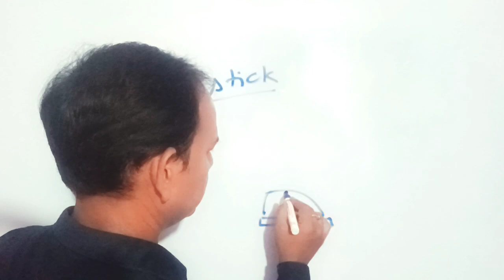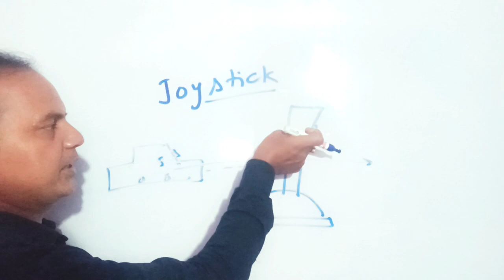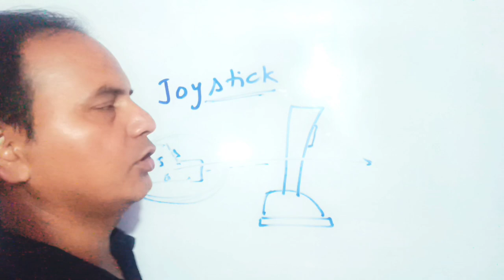What is Joystick | basic computer course for beginners | जॉयस्टिक क्या होता है हिंदी में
What is Joystick | Function of Joystick | Game control device | Basic computer course